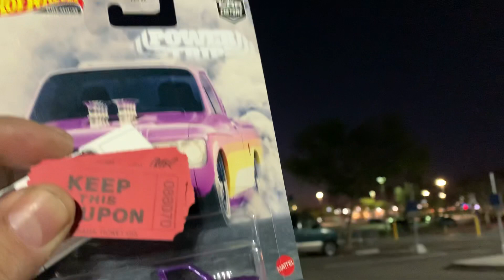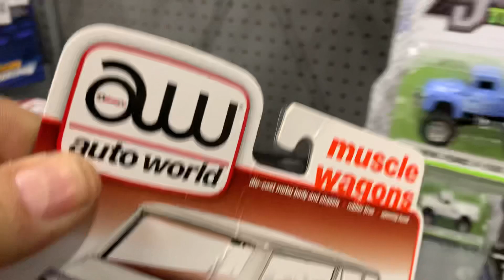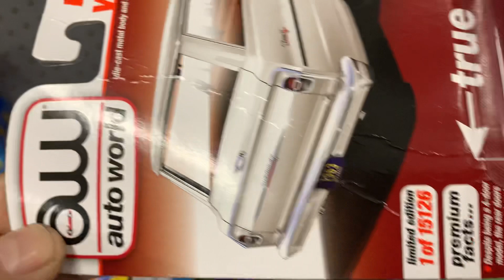Playdays Collectibles Wednesday morning Hotwheels hunting at Walmart. 2.9.22